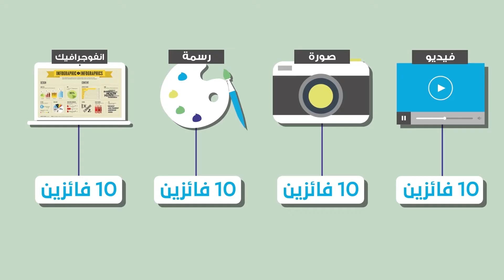W3i_Award_Promo_Ministry of Health_Saudi_Arabia